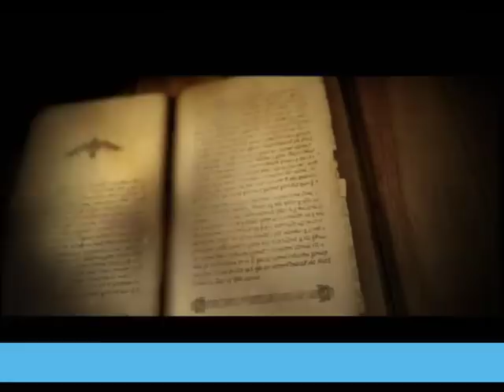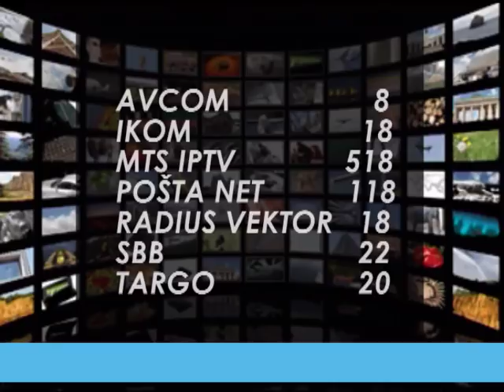EMISIJA UZ JUTARNJU KAFU 12.12.2017. KONSTANTIN SAMOFALOV I ALEKSANDAR RADIĆ